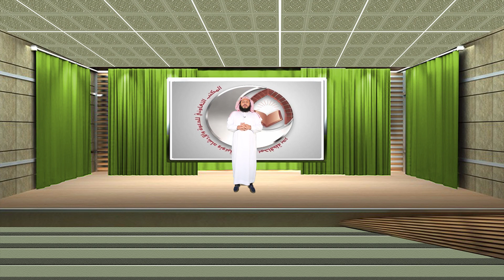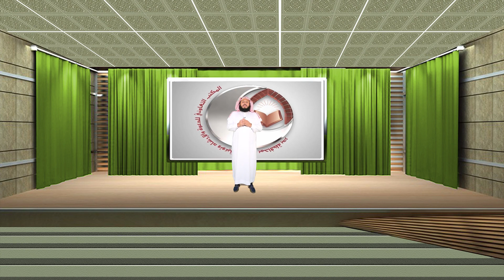فضل عشرة ذي الحجة ( HINDI URDU ) ذوالحجة کے دس دنوں کی فضیلت